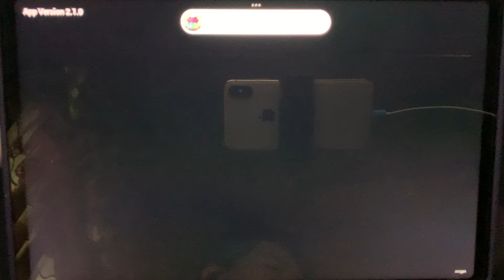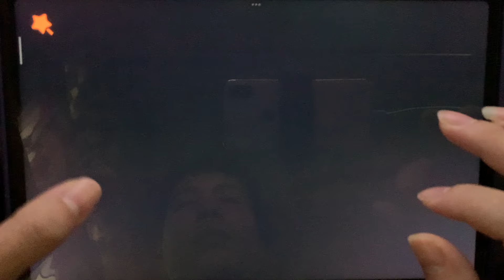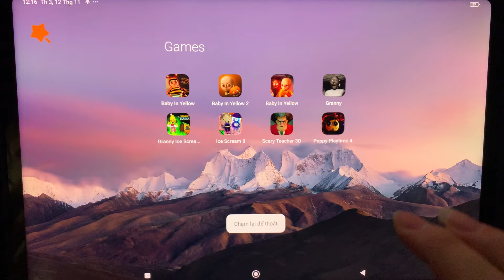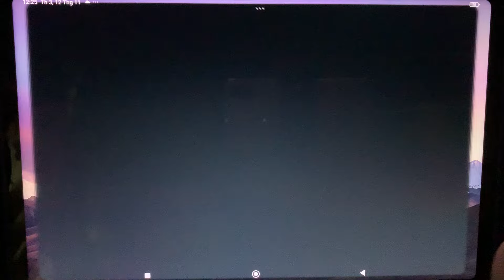Baby In Yellow,Granny,Ice Scream 8,Scary Teacher 3D,Poppy Playtime Chapter 4,Granny Ice Scream